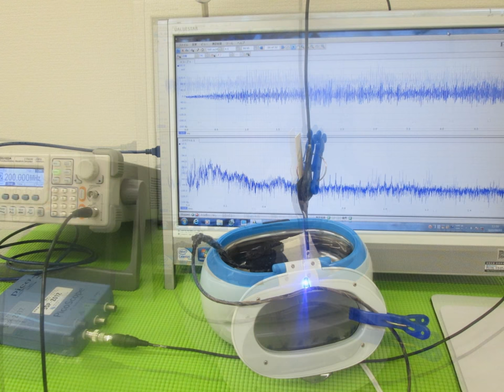超音波実験写真（超音波研究に関する実験写真） ultrasonic-labo